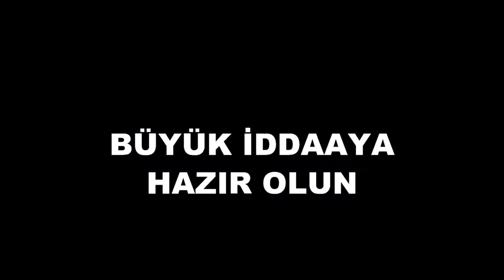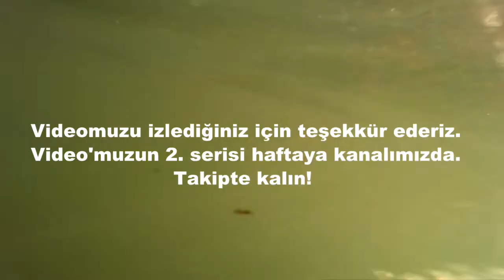8 METREDEN DENİZE ATLAMAK-BAYRAMDA DENİZDEYDİK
Peugeot 206 CC Türkiye ekibi olarak bayramın 1. ve 2. gününü denizde geçirdik. İlk günkü deniz keyfimizi bu video da izleyebilirsiniz. Daldık,zıpladık, hopladık. Biz çok eğlendik, umarız sizde izlerken eğlenirsiniz. :)

Video'nun 2. serisi için haftaya kanalıma uğramayı unutmayın.!